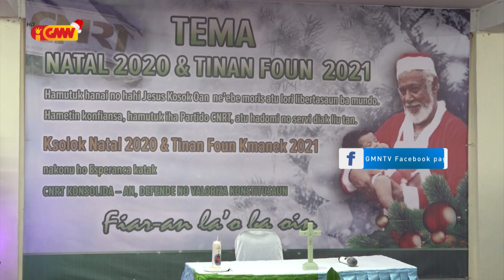Xanana husu Estrutura no Militantes Partidu CNRT kontinua defende no Valoriza Konstituisaun RDTL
Xanana Gusmão husu Estrutura no Militantes Partidu CNRT kontinua defende no Valoriza Konstituisaun RDTL